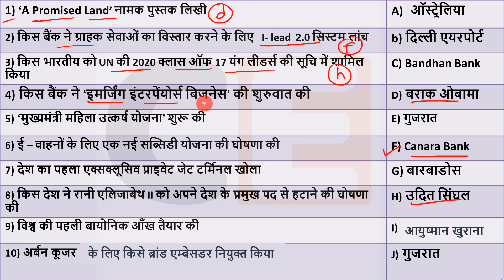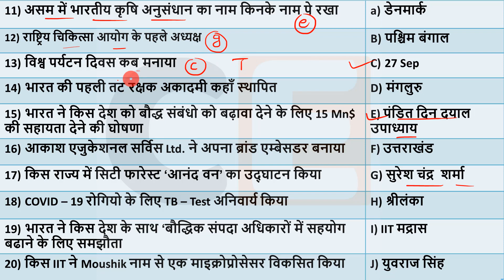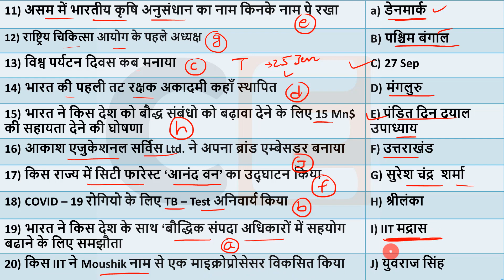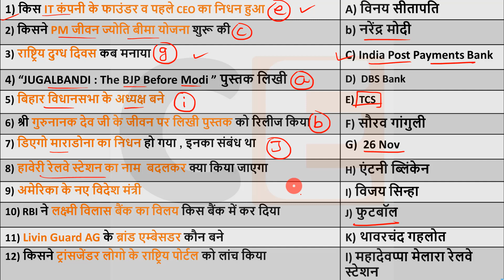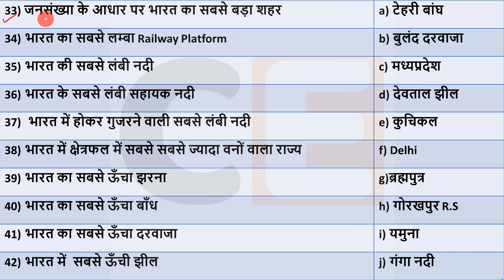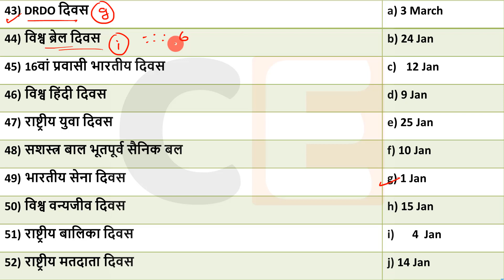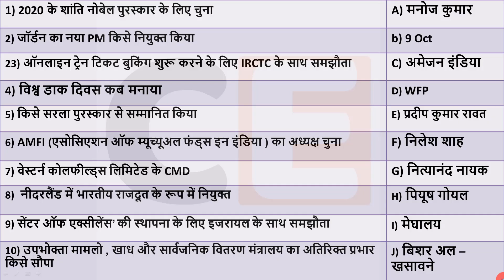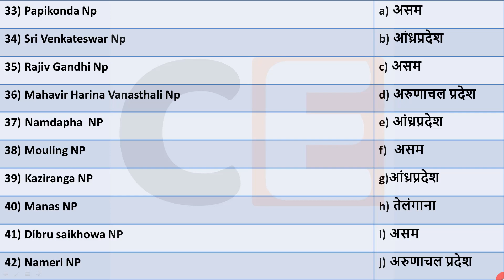28 Nov 2020 Crack exam current affairs hindi 2019 Daily Current Affairs SSC, NTPC, IBPS RRB nextexam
28 November 2020 Current affairs for RRB NTPC ,Current Affairs for Group D , Rajasthan , Delhi police

🎧🎶 Audio Revision : -

🔊  Monthly Current Affairs 🔊
                      🚀- Dec 2019

1 Nov Current Affairs online study point
2 Nov Current Affairs
4 Nov Current Affairs
5 Nov Current Affairs
6 Nov Current Affairs
7 Nov Current affairs
10 Nov Current Affairs
11 Nov Current Affairs
12 Nov Current Affairs
13 NovCurrent Affairs
17 Nov Current Affairs
20 Nov Current Affairs
22 Nov Current Affairs
23 Nov Current Affairs
24 NovCurrent Affairs
25 NovCurrent Affairs
26 Nov Current Affairs
27 Nov Current Affairs
28 Nov Current Affairs
29 Nov Current Affairs
30 Nov Current Affairs
10 Nov